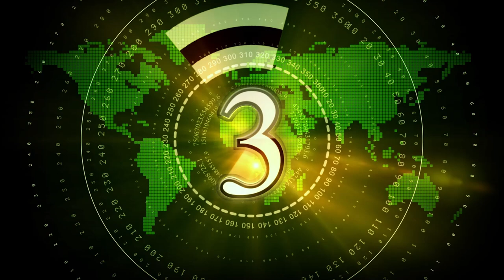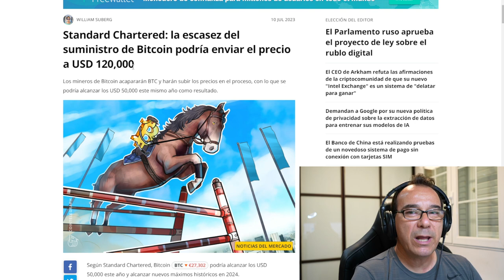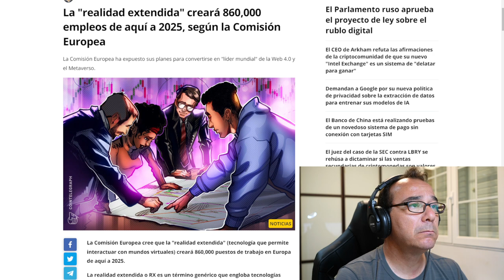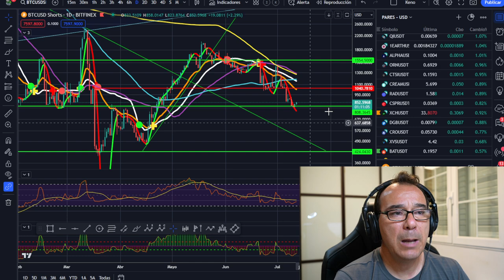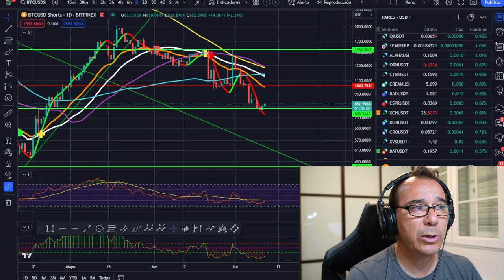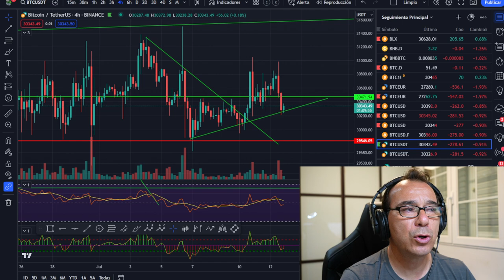🥇🥇🥇 ¿Cuánto dinero te hace falta para hacer un 10X en Bitcoin? 🏆🏆🏆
Cuanto dinero hace falta para hacer un 10X en Bitcoin?

LECTURAS RECOMENDADAS:
EL MEJOR SOBRE BITCOIN Y BLOCKCHAIN FÁCIL DE ENTENDER: